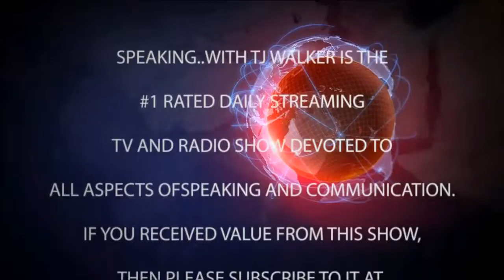TJ WALKER - THE HABIT INFLUENCER - Personal Development | LIVE STREAM